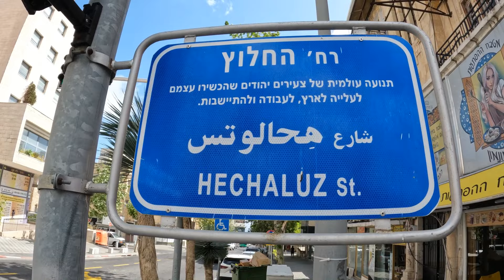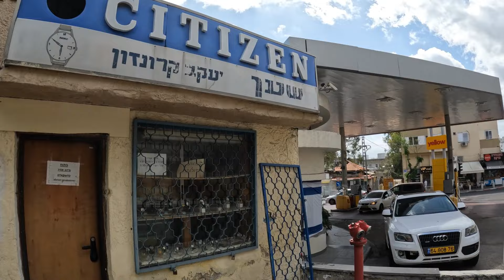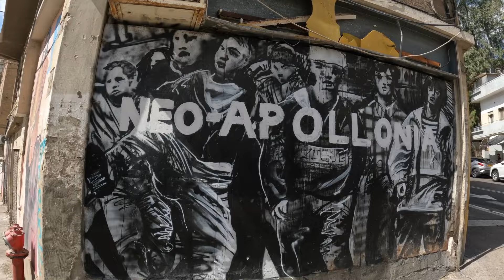Haifa today. A morning walk along HaHaluts Street, Hadar neighborhood. Israel. Улица А-Халуц, Хайфа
HaHalutz is an old commercial street in the heart of the Hadar neighborhood in the city of Haifa, Israel.